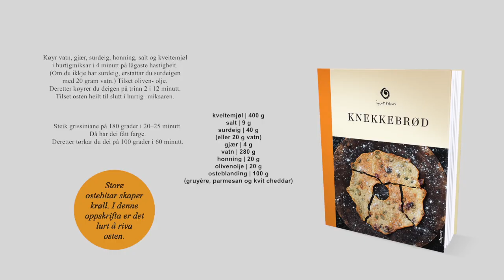Lær å bake grissini frå boka Knekkebrød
Sjefsbakar Emmanuel Rang frå Åpent Bakeri viser oss korleis ein lett kan bake deilig grissini med tre typar ost. Perfekt til tapas og andre smårettar! For fleire oppskrifter, kjøp boka "Knekkebrød" her